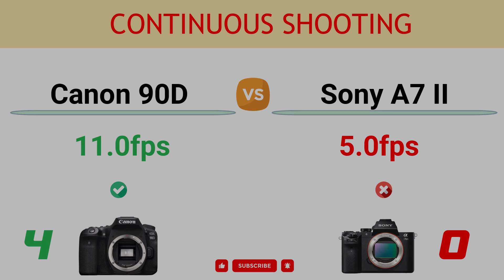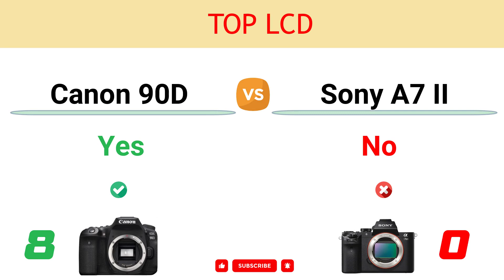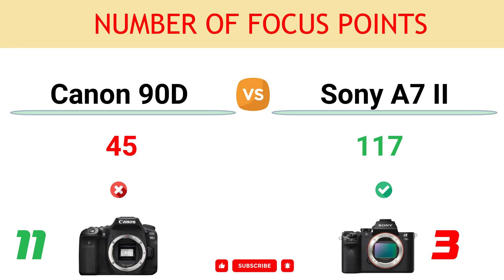Canon 90D vs Sony A7 II Comparison: 11 Reasons to buy the 90D and 7 Reasons to buy the A7 II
In this video, you can find the reasons to choose between the Canon EOS 90D and the Sony Alpha A7 II and decide which camera suits better to your needs.

You can read the detailed comparison of Canon 90D vs Sony A7 II

00:00 Built-in Flash
00:10 Touch Screen
00:20 Sensor Resolution
00:30 Continuous Shooting
00:40 Battery Life
00:50 Timelapse Recording
01:00 Max Video Resolution
01:10 Top LCD
01:20 Bluetooth
01:30 Focus Bracketing
01:40 Anti Flicker
01:50 In-built Image Stabilization
02:00 Viewfinder Magnif.
02:10 Number of Focus Points
02:20 LCD Resolution
02:30 Weight
02:40 Sensor Pixel Area
02:50 NFC Connection